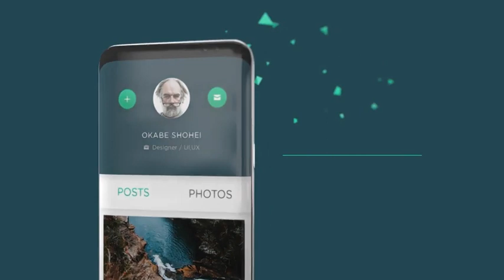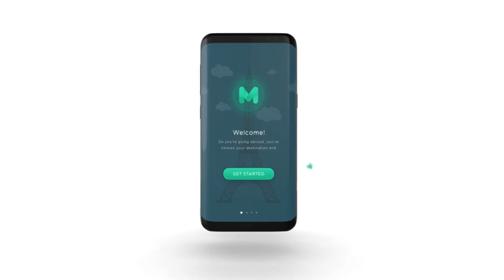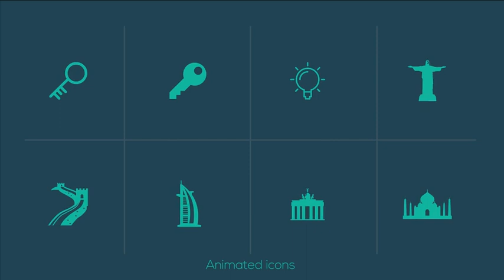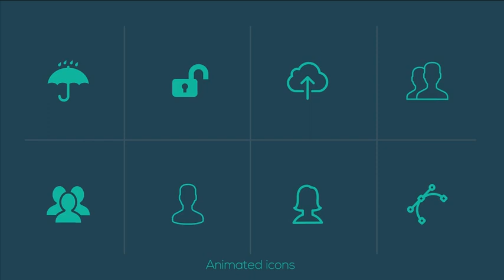Android App Promo Mock-Up Kit - Videohive After Effects Templates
After Effects Project Files: Android App Promo Mock-Up Kit - Videohive

A stylish and sophisticated product, that offers a good range of customization while maintaining a primary focus on users ease of use.

 Features
Animations are fully editable
18 pre-made scenes
2 Color setups Included Bright & Dark
228 Animated Icons
Latest Android Device
Universalizer Controller
Color Controls Global/Local

Controller Includes
Local-Global Controls
Device Color Midnight Black
Device Color Orchid Gray
Device Color Coral Blue
Device Color Arctic Silver
Device Color Maple Gold
Background Color
Device Logo Color
Text Color 1
Text Color 2
Text Line Color
Floor Shadow On/Off
Floor Shadow Opacity
Render Quality On/Off (100% Increase Preview Speeds!!!)

Animated Icons Controller Includes
Local-Global Controls
Color 1, Color 2
Outline Width
Outline Color
BG Opacity
Rectagular/Circle Outline Checkbox

Music tracks used in the preview by Alexiaction of course are not included but you can download them